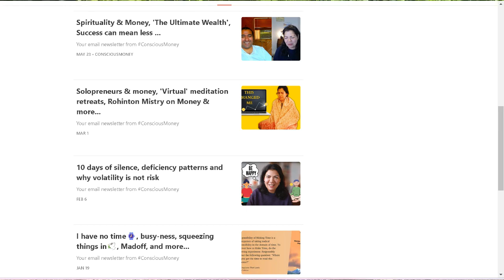What is Being Conscious in your relationship with Money?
This is a video about exploring what 'Conscious Money' is. And clarifying that there is no right answer. It is an ongoing exploration into our relationship with money. To look at your own relationship with money, explore the lens that fascinates you and follow your intuition.